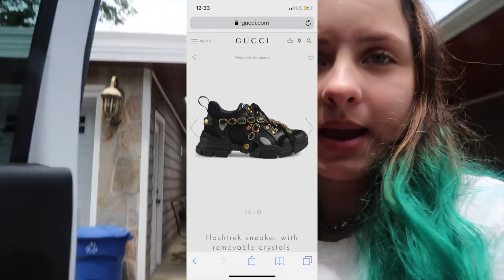DAY VLOG|Ashtwin03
Hey guys I hope you liked the video! Also be sure to comment any other videos that you'd like to see on my channel! I hope you guys have an amazing day and I'll see you in my next video! BYE!!

second music.ly with my sister-ashandjess

Songs Used-
Dyalla - Only (Vlog Music No Copyright)
Free Background for Scary Stories - No Copyright